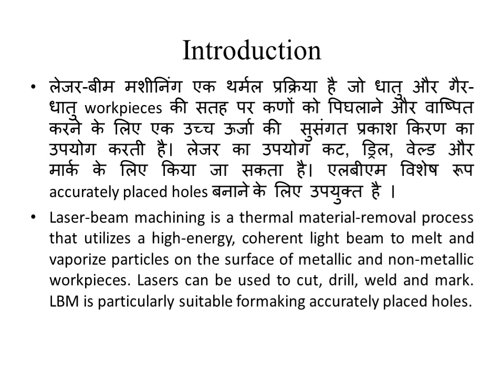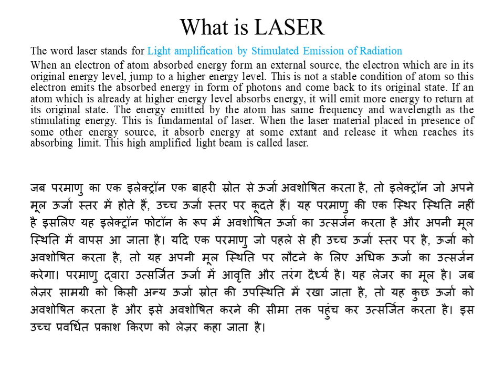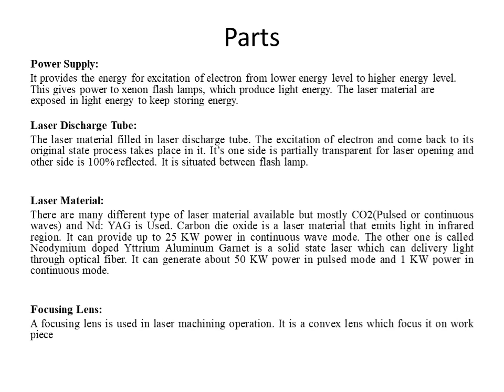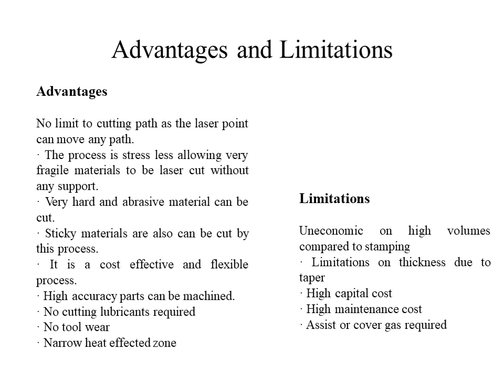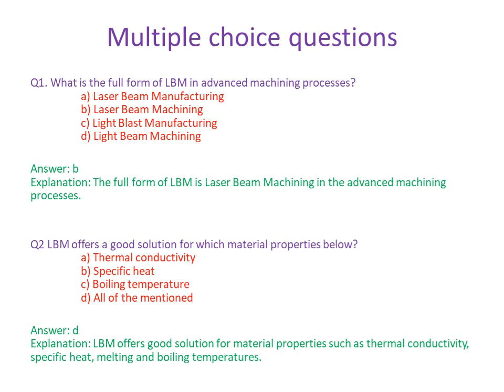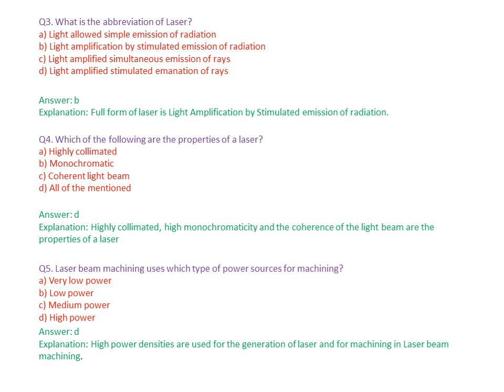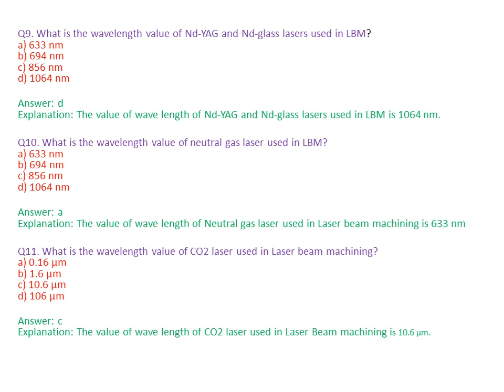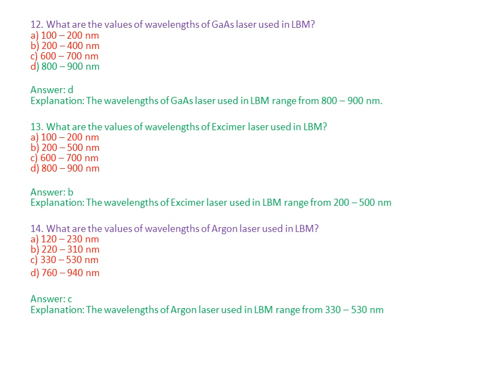LBM laser beam machining ME302 Dr Avinash Panwar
The video explains working of laser beam machining and some multiple choice questions are also provided.